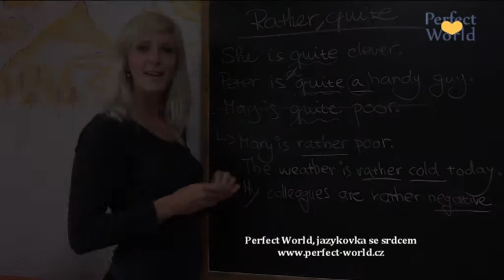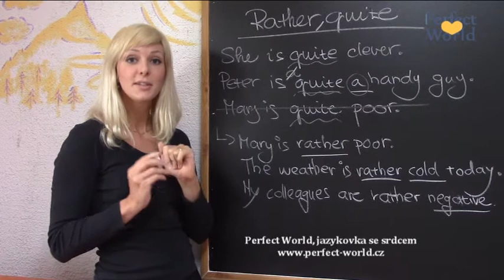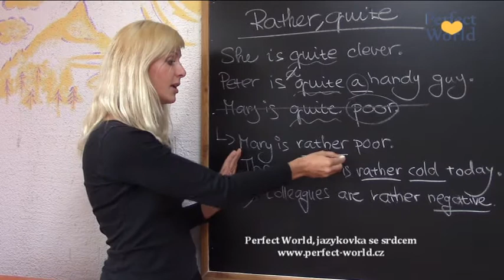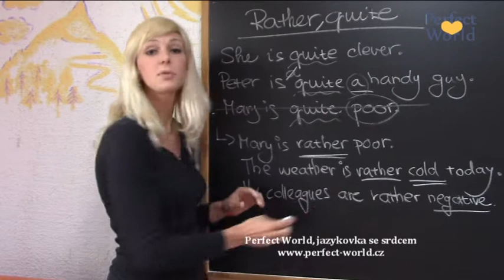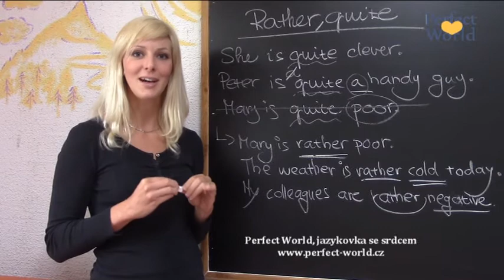"Rather" a "quite" - že obě znamenají "docela"?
Ano, skutečně. Možná jako "docela" znáte spíše slovo "quite", nicméně toto je správně jen v jednom typu situací.
Pokud při překladu českého ""docela" do angličtiny nechcete chybovat, mrkněte na náš aktuální videotip, pomůže Vám!